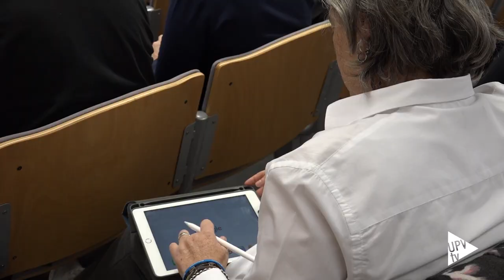Alumnado con altas capacidades intelectuales - Noticia @UPVTV, 26-11-2019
El Aula de Infancia y Adolescencia ha organizado la jornada “Las necesidades educativas especiales de los niños y las niñas con altas capacidades intelectuales”. Una sesión que ha contado con la colaboración de la Facultad de Administración y Dirección de Empresas de la UPV y la participación de asociaciones de niños y niñas de altas capacidades, así como la de profesionales del campo de la psicología y la educación.

El profesor de Derecho Constitucional de la Universidad Autónoma de Madrid, José Luis López, ha sido el encargado de pronunciar la conferencia inaugural de la jornada: “El sistema educativo ante las altas capacidades intelectuales en la infancia y la adolescencia: hacia la protección constitucional del talento”. En ella ha recordado que la Constitución Española recoge tres preceptos: en el artículo 10, lo concerniente a la dignidad y el desarrollo de la persona; el 27, el derecho a la educación y el artículo 39, la protección de la familia. Pero, López ha apuntado la necesidad de incorporar uno más.

Por su parte, según han señalado los expertos y las expertas que han intervenido: es imprescindible ser rigurosos en la detección de las necesidades del alumnado. De esta forma, podrán realizarse intervenciones más ajustadas a las características particulares de quien sobresale por sus altas capacidades intelectuales, ya que existen perfiles diferenciales y estos han de ser evaluados.

Es por ello que, el sistema educativo debe estar preparado para prestar ayuda al alumnado que presente una serie de necesidades específicas. Pero, también, lo ha de estar la sociedad.